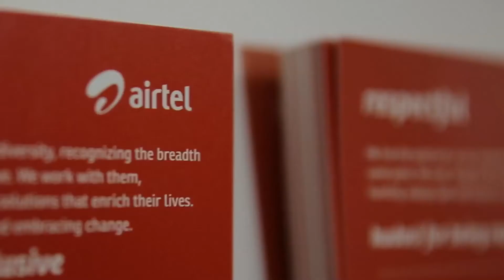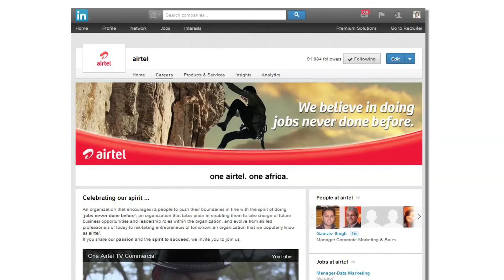Airtel Evolves with a Variety of Talent | LinkedIn Customer Story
As the company continues to grow and evolve, social media recruiting helps Airtel find quality candidates with the right skills and values. Hear how LinkedIn brings value to their recruiting strategy.